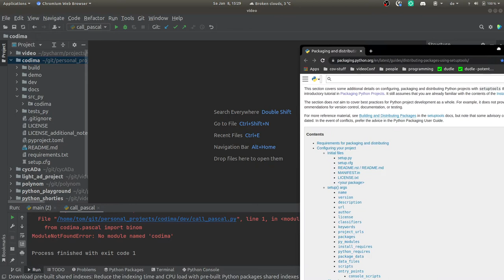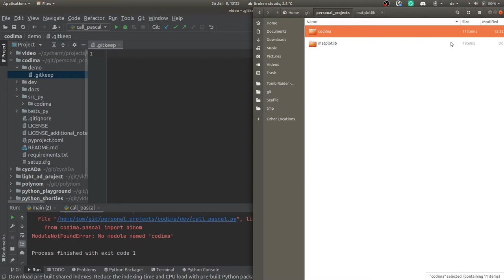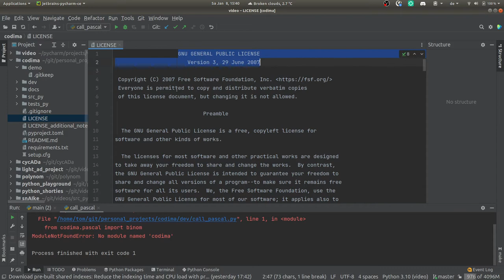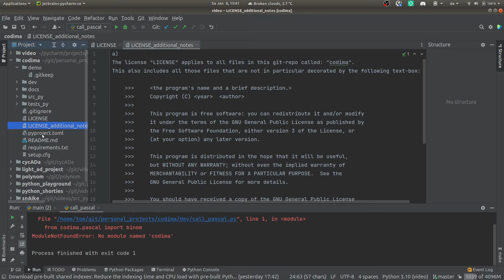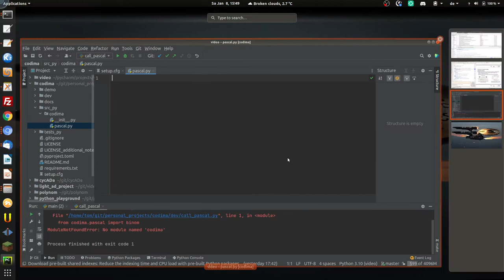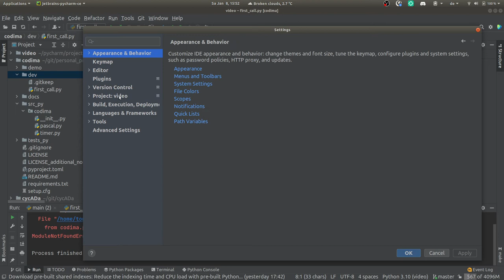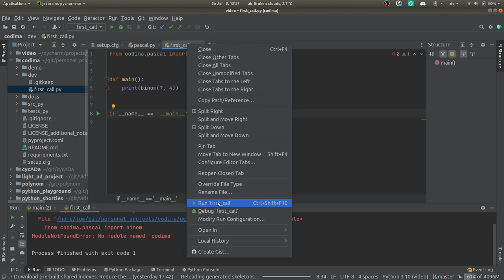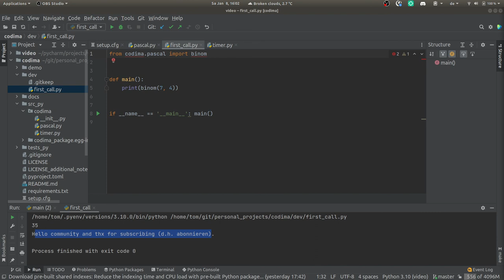Python Pakete packen und via pip lokal installieren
In diesem Video werden wir die Struktur für ein python Paket durchsprechen und mit pip lokal von und auf dem eigenen Rechner installieren.